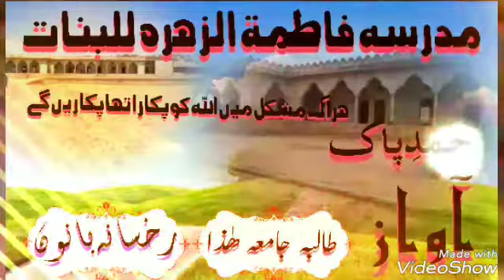Har ek mushkil me Allah ko pukara tha_hamd_by_Rukhsana bano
Har ek mushkil me Allah ko pukara tha (Taliba Jamia Fatimatu zahra lil banat gangajali T Pugal D Bikaner Raj Rajasthan India.22-07-2018